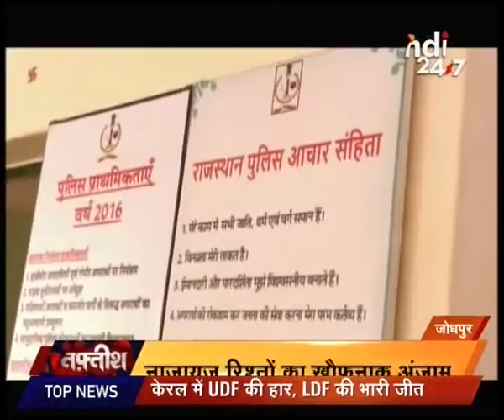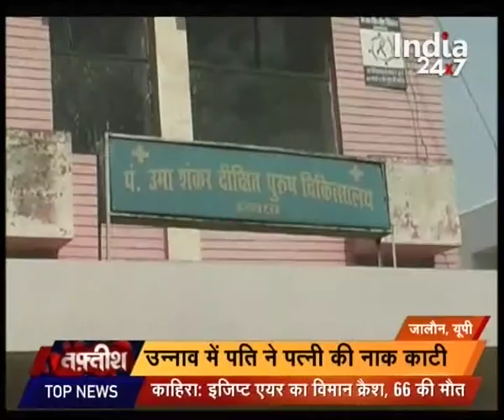Tafteesh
Watch 'Tafteesh' and catch all the latest crime news and updates here.